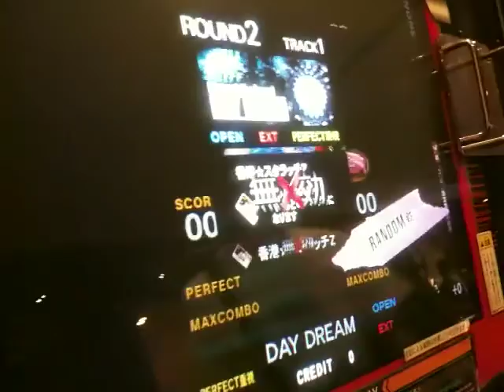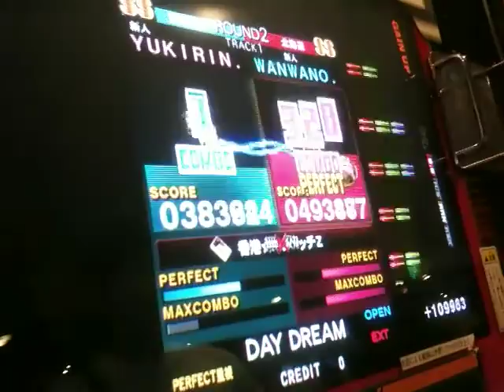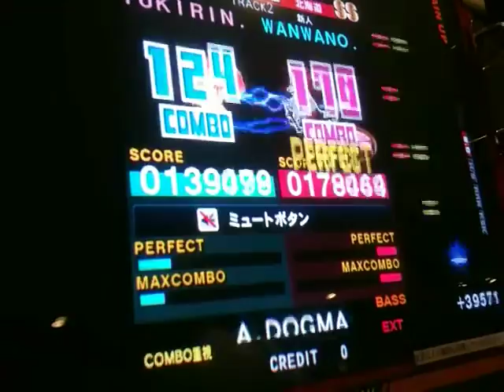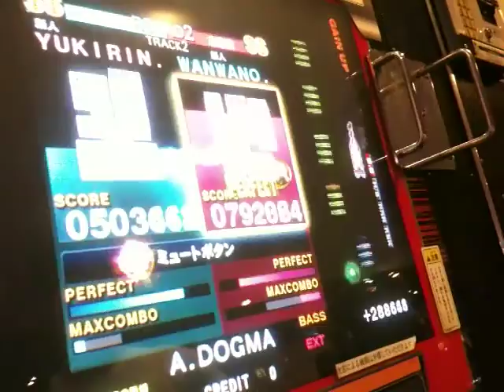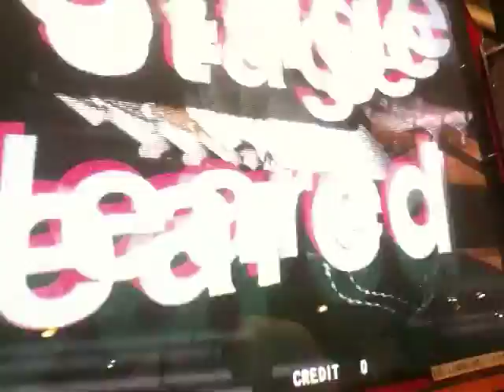V7のバトル